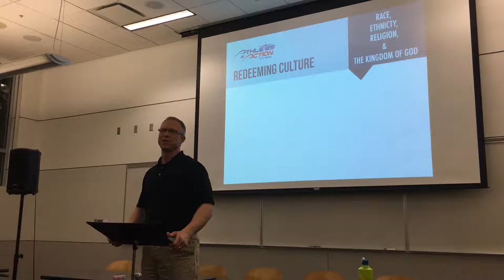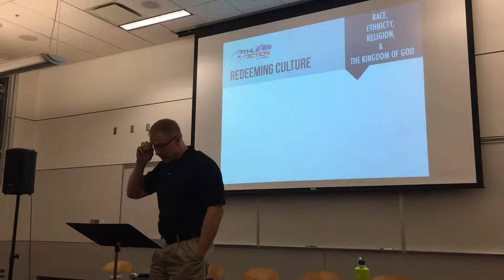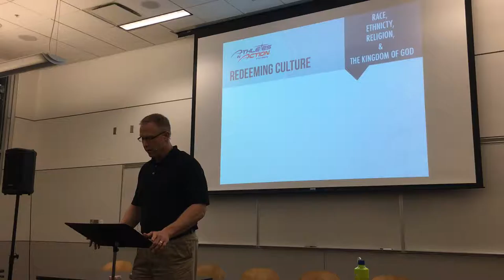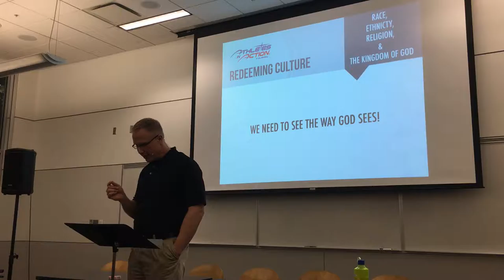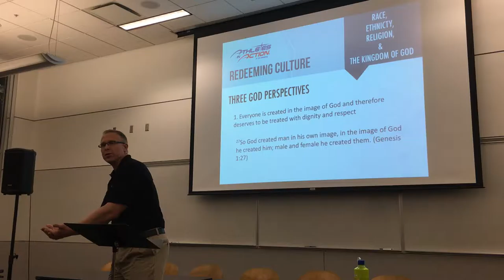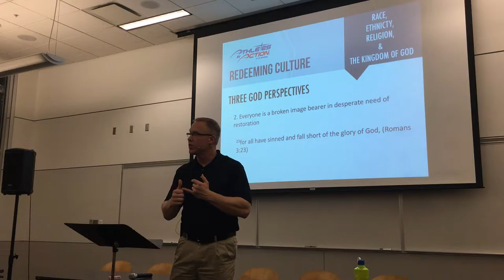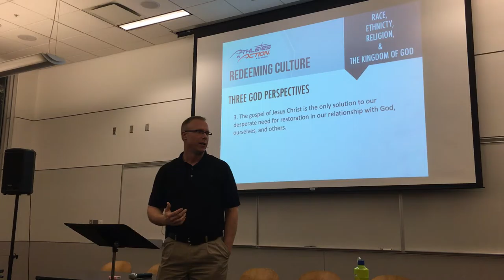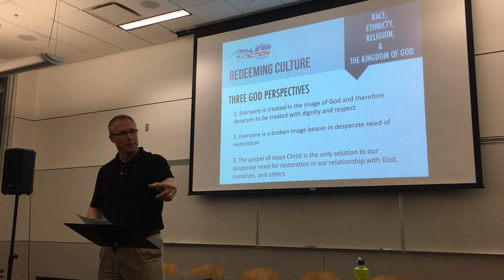Chris Schweisthal (Staff) Athletes in Action Ohio State 2/22/2017